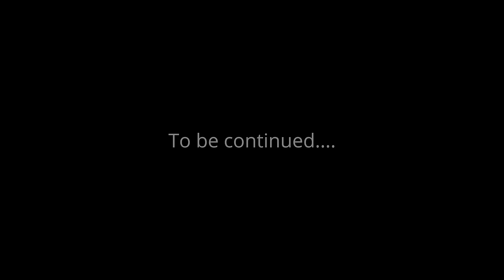Lambe Vaal | Gill Rohta ft Jashanmeet (Gur Dhiman) Musical Gang | Boss Film Mafia | New Punjabi Song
TeamBond Records proudly presents

Song: LAMBE VAAL
Singer: GILL ROHTA ft. JASHANMEET
Lyrics: GUR DHIMAN
Female Lead: SURAKSHA GAIRE
Video: BOSS FILMZ MAFIA
DOP: FATEH CREATORS
Director: BOSS
Producer: GUR DHIMAN & RAHUL
Poster: HITLIST ARTS
Special Thanks: ALL FRIENDS
Label: Teambond Records